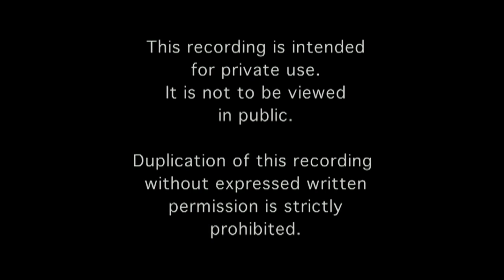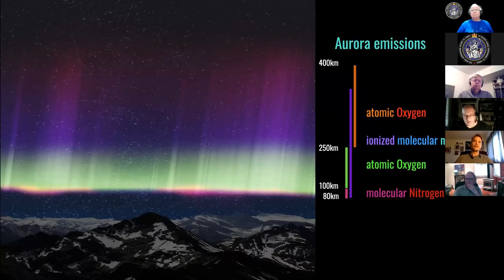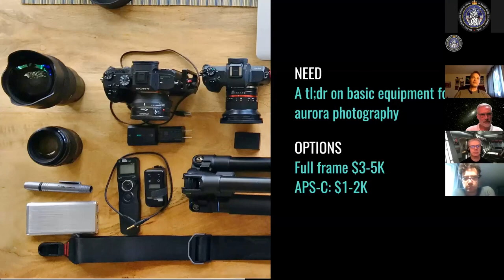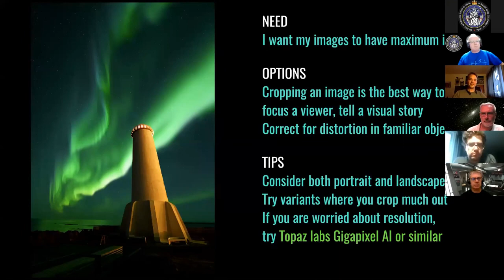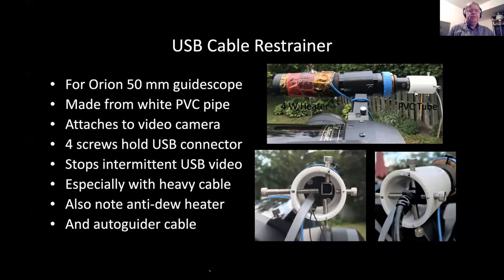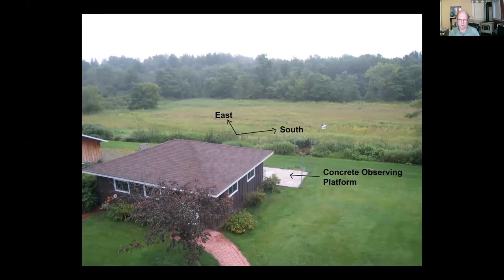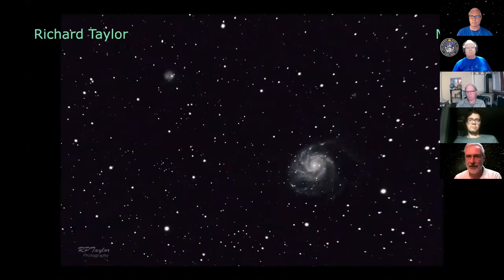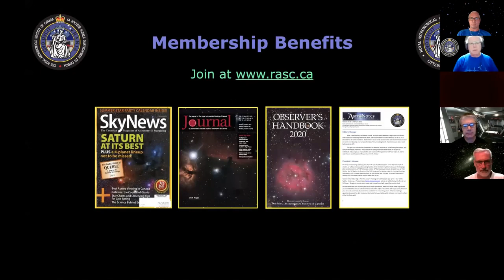RASC Ottawa Centre Monthly Meeting 2020 July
Dave Chisholm - Introduction
Dave Chisholm - 10 Minute Astronomy News
Dave Chisholm - Ottawa Skies for July
Jeremy Kuzub - Photographing Aurora
Break
Various - Tips & Tricks
Observations
Announcements